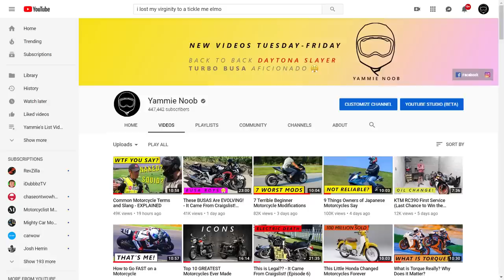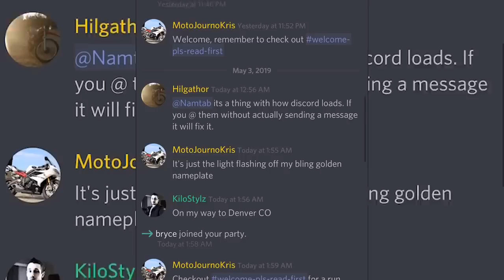7 Most Oddball Motorcycles Ever Made